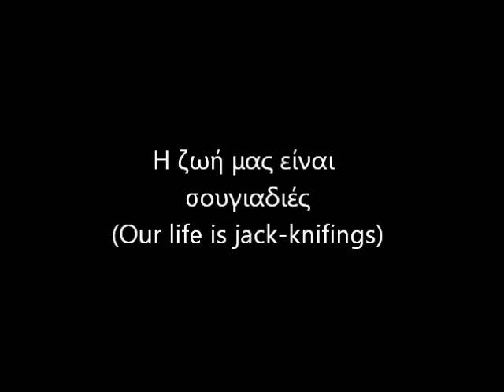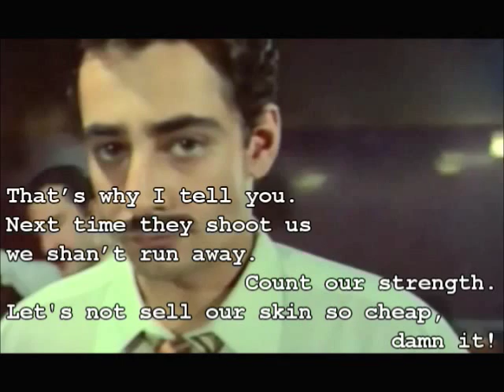Katerina Gogou - Our life is jack-knifings (Η ζωή μας είναι σουγιαδιές) + english subtitles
Excerpt from the movie "Special request" (Παραγγελιά) released in 1980 with Katerina Gogou reciting her poem "I want to talk" ("Θέλω να μιλήσω") from her first collection of poems "Three clicks left" ("Τρία κλικ αριστερά"). Music by Kyriakos Sfetsas. The track is also included in the lp "In the street" ("Στο δρόμο").

Lyrics

Our life is jack-knifings
in dirty dead-ends
rotten teeth, faded slogans
basso vestiario
smell of piss, antiseptics
and spoilt sperm. Ripped-off posters.
Up and down. Up and down Patission Ave
Our life is Patission Ave.
The powdered detergent which does not pollute the sea
And Mitropanos sang his way into our life
but Dexameni has also swallowed him
like those high ass ladies.
But we are still here.
We travel all our life in lust
the same course.
Humiliation-loneliness-despair. And vice versa.
OK. We do not cry. We grew up.
Only when it rains
we secretly suck our thumb. And we smoke.
Our life is
pointless panting
in programmed strikes
snitches and patrols.
That’s why I tell you.
Next time they shoot us
we shan’t run away. Count our strength.
Let's not sell our skin so cheap, damn it!
No. It's raining. Give me a cigarette.

(Translation by collettivo neri pennuti)